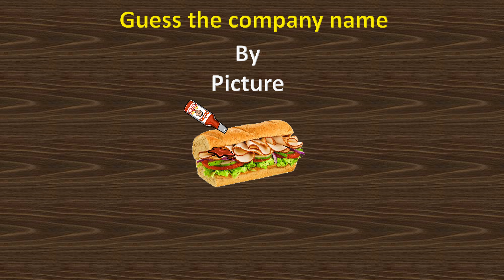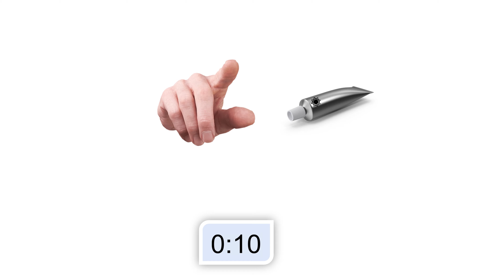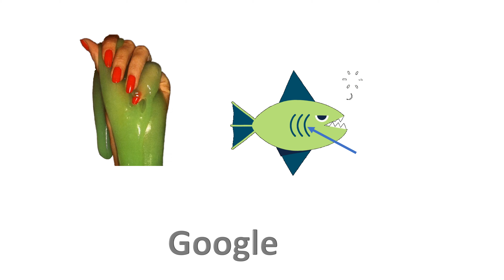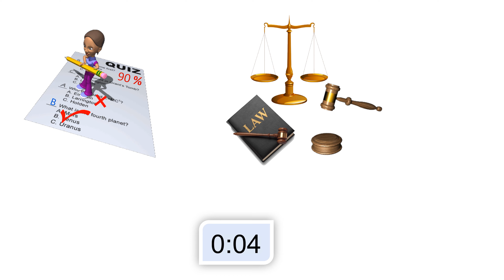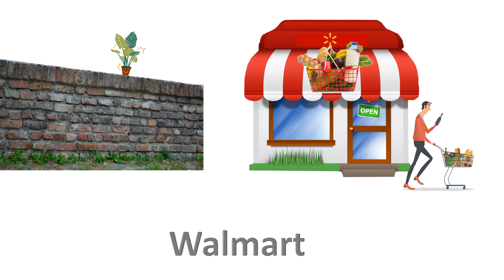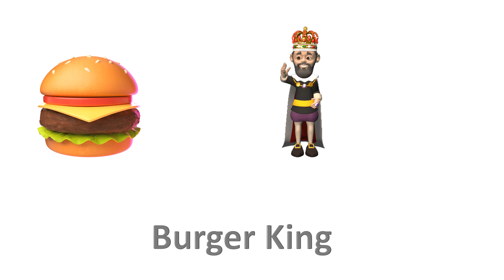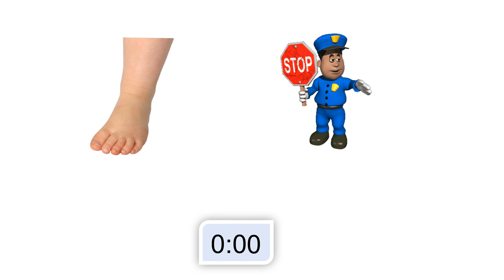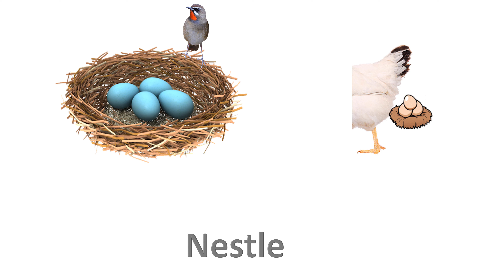Brain teaser Riddles for Kids ! PART 20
Guess the company name by Picture !